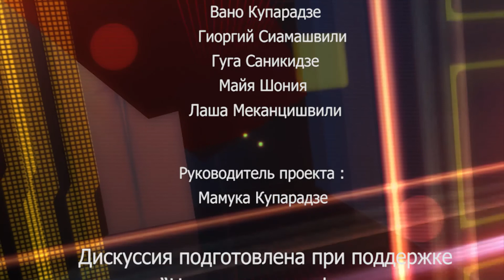От кого или от чего будет защищать землю Конституция?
Ведущая передачи: Нино Гелашвили;
В передаче участвуют:
- Матвей Гардава, основатель экспертного центра экономической политики;
- Ирине Пховелишвили, президент профсоюза фермеров и тружеников сельского хозяйства Грузии;
- Мариам Джорджадзе, директор ассоциации биологического хозяйства "Алкани;"
- Тео Закарашвили, главный юрист организации Международная прозрачность - Грузия;